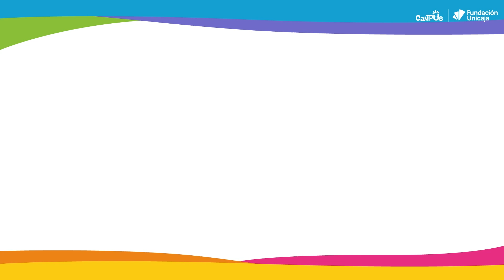Campus Baloncesto 2024 - Turno 2: Visita